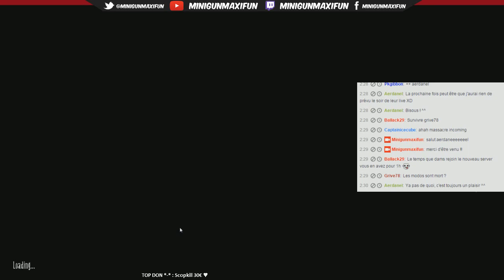[046][LIVE] KIWI, PHEYGNA & VIEWERS #3 sur DON'T STARVE TOGETHER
Je crois que je pourrais passer des centaines d'heures sur ce jeu :B